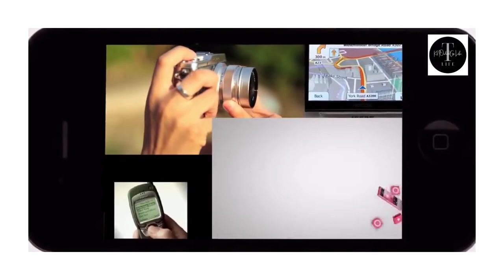Artificial Intelligence ලෝකය වෙනස් කරනු ඇත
Keep up with the latest developments in machine learning and its applications. Machine learning may help you create intuitive, useful, and creative experiences. The most recent search trends. Report on the Year in Search. APAC Consumer Trends. Themes with the most searches.

Artificial intelligence, as opposed to natural intelligence shown by animals such as humans, is intelligence demonstrated by robots.